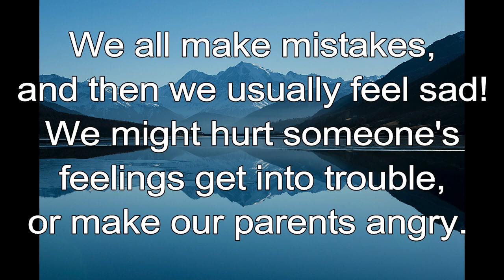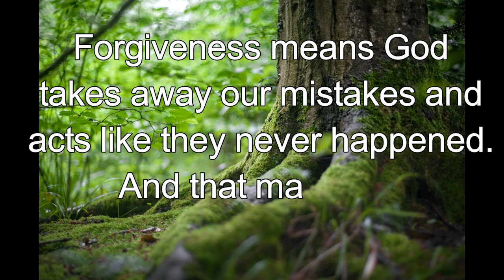365 CHRISTIAN MEDITATION 💙 BIBLE DEVOTION | FEB 14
Happy is the person whose sins are forgiven.